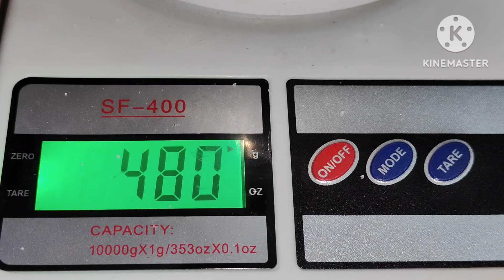maa inti mamidikaya pachadi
mangoes 3 kgs
Ava Pindi 150 gm
menthi Pindi 20 gm
karam,400 gm
salt 480
pappu Nune 1,1/2 kg
velluli1 kg
pasupu 1spoon
jeera powder 40gm